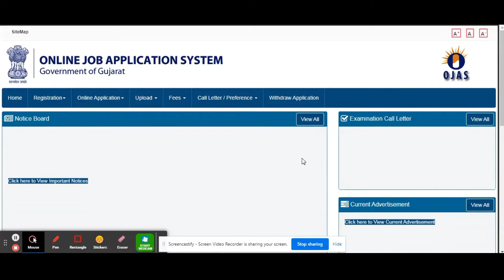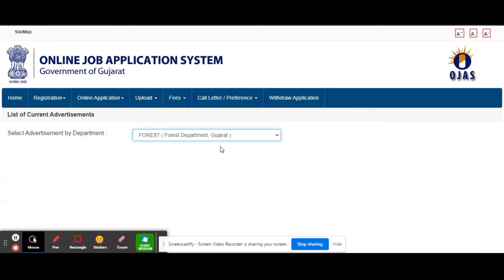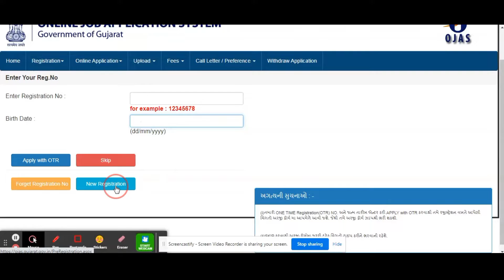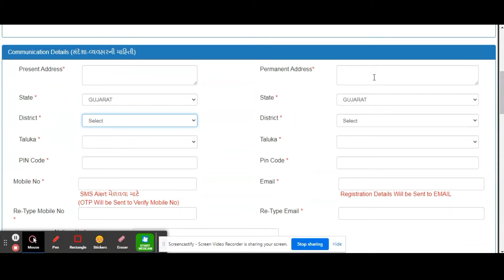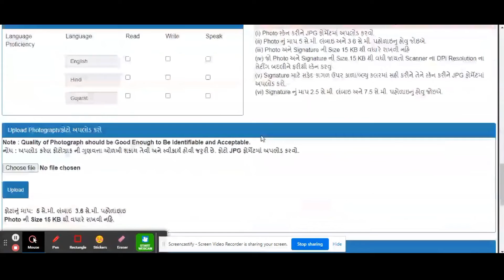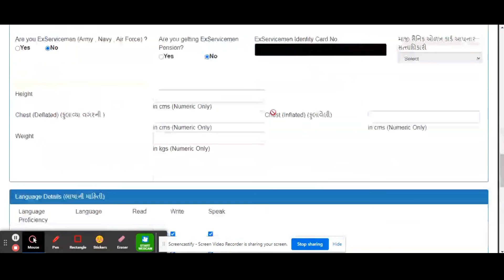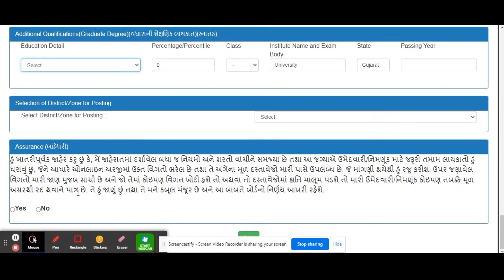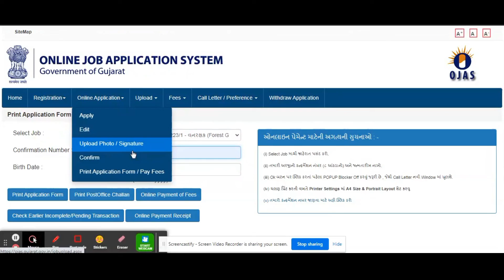Forest Guard bharti 2022 | Forest Guard Online Form 2022 | Forest Guard online Application Form 2022